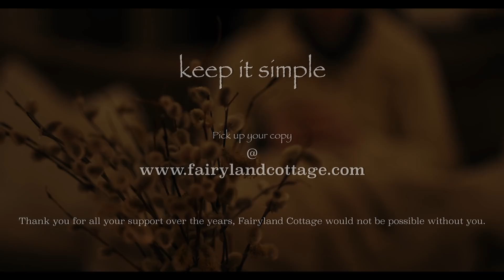5 Ways I Slow Down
Audio and ebook - AVAILABLE WORLDWIDE!

Hi there,
My name is Niamh and I have a BSc in Nursing Science. I make videos on simple, natural healthy living. I hope you enjoy!